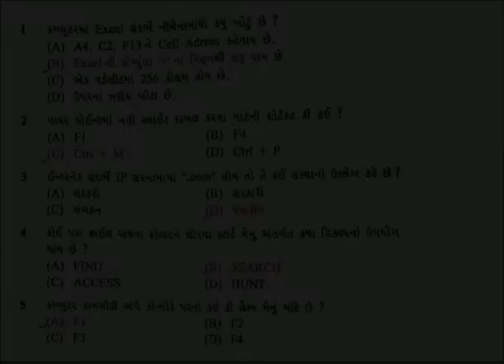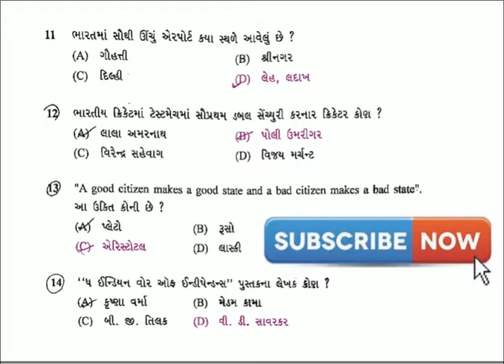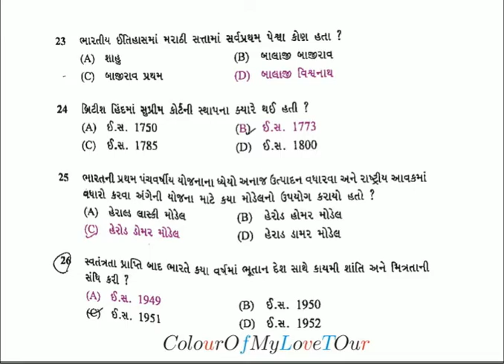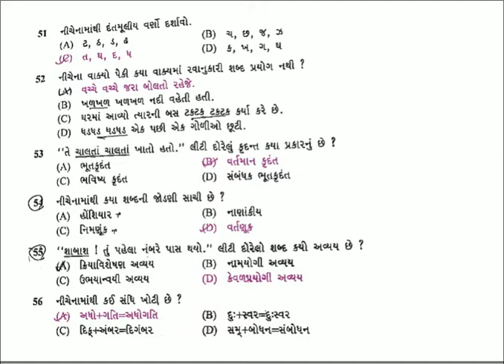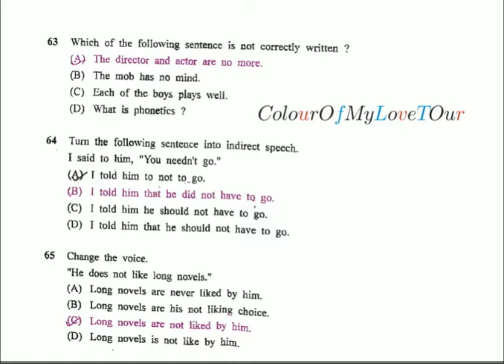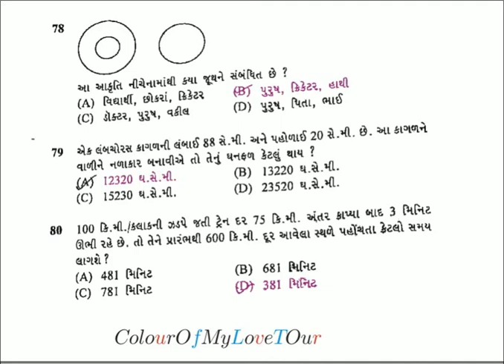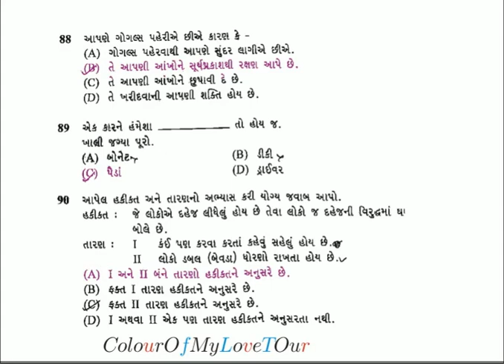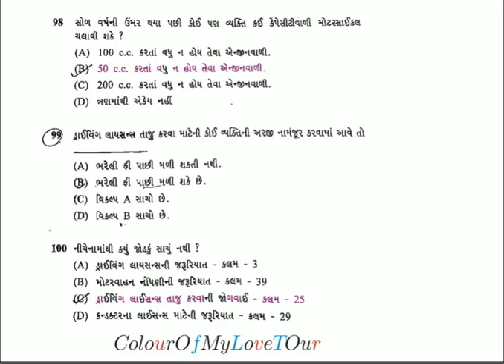GSRTC Assistant Security Inspector Advt 09201819 Paper 08-09-2019 આસીસ્ટન્ટ સીક્યુરીટી ઇન્સ્પેક્ટર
gsrtc bus mod in bus simulator indonesia
ksrtc mod for bus simulator indonesia download
how to become a food inspector
ksrtc livery for bus simulator indonesia
ksrtc mod for bus simulator indonesia
www gsrtc in online ticket booking
gsrtc conductor bharti 2020 exam date
book ksrtc bus ticket online
gsrtc bus search time table
gsrtc bus time table 2020
gsrtc bus time table pdf
gsrtc driver merit list 2020
gsrtc online booking mobile app
gujarat state road transport corporation
book ksrtc tickets online kerala
bus simulator indonesia ksrtc livery
check gst status by arn
gsrtc bus tracking booking online
gsrtc conductor merit list 2020
gsrtc driver merit list 2019
gsrtc helper exam date 2020
gsrtc online bus ticket booking
gsrtc online ticket booking mobile
gsrtc volvo ahmedabad to rajkot
gsrtc volvo ahmedabad to surat
gujarat st bus booking online
office of the inspector general
book ksrtc bus online
bus ticket booking online
check gst registration status
gsrtc bus booking online
gsrtc bus time table
gsrtc driver result 2020
gsrtc ticket booking online
gst customer care number
track my bus gsrtc
ahmedabad gsrtc bus stand
book bus tickets gsrtc
book msrtc bus ticket
check gst application status
check gst arn status
check gst by pan
check gst filing status
check gst no online
check gst number details
check gst number india
check gst number online
check gst number status
check gst return status
check gst status online
check gst tin number
gsrtc ac sleeper bus
gsrtc apprentice bharti 2020
gsrtc bus enquiry number
gsrtc bus game download
gsrtc bus livery download
gsrtc bus mod download
gsrtc bus ticket cancellation
gsrtc bus ticket download
gsrtc bus ticket print
gsrtc bus tracking app
gsrtc bus tracking online
gsrtc conductor exam date
gsrtc conductor trip sheet
gsrtc customer care number
gsrtc driver bharti 2020
gsrtc driver merit list
gsrtc driver test video
gsrtc exam date 2020
gsrtc helper exam date
gsrtc merit list 2020
gsrtc online bus tracking
gsrtc pf balance check
gsrtc sleeper bus inside
gsrtc surat to ahmedabad
gsrtc ticket print download
gsrtc toll free number
gsrtc volvo bus booking
gsrtc volvo sleeper bus
gujarat st bus booking
gujarat st online booking
ksrtc bus tik tok
qa qc inspection jobs
quality control inspector job
rajkot gsrtc bus stand
volvo gsrtc online booking
book ksrtc bus
check gst no
check gst number
check gst tin
gsrtc bus tracking
online gsrtc booking
check gst registration
check gst status
gsrtc agent login
gsrtc bus book
gsrtc bus tracker
gsrtc full form
gsrtc helpline number
gsrtc print ticket
gsrtc ticket download
gsrtc ticket print
gsrtc time table
gsrtc volvo booking
gsrtc volvo bus
gst customer care
ksrtc mass entry
red bus gsrtc
assistant inspector general
assistant security officer
check gst details
check gst online
check gst return
gsrtc ac bus
gsrtc advance booking
gsrtc app download
gsrtc booking bus
gsrtc booking cancel
gsrtc booking status
gsrtc bus enquiry
gsrtc bus game
gsrtc bus images
gsrtc bus livery
gsrtc bus location
gsrtc bus mod
gsrtc bus pass
gsrtc bus photo
gsrtc bus reservation
gsrtc bus route
gsrtc bus schedule
gsrtc bus search
gsrtc bus service
gsrtc bus stand
gsrtc bus status
gsrtc bus timetable
gsrtc bus timings
gsrtc bus volvo
gsrtc complaint number
gsrtc complaint online
gsrtc customer care
gsrtc driver bharti
gsrtc driving test
gsrtc gov in
gsrtc help line
gsrtc jobs 2020
gsrtc merit list
gsrtc new buses
gsrtc news today
gsrtc old bus
gsrtc online complaint
gsrtc online reservation
gsrtc online ticket
gsrtc pf balance
gsrtc pnr status
gsrtc recruitment 2020
gsrtc refund complaint
gsrtc share price
gsrtc sleeper bus
gsrtc ticket cancellation
gsrtc ticket status
gsrtc vehicle status
gst call center
ksrtc latest news
qc inspectors jobs
quality control inspectors
senior inspector salary
welcome to idms
gsrtc in
gsrtc ahmedabad
gsrtc app
gsrtc booking
gsrtc idms
gsrtc rajkot
gsrtc recruitment
gsrtc surat
gsrtc track
gsrtc volvo
ksrtc livery
ksrtc login
ksrtc minnal
online gsrtc
gita mandir
gsrtc baroda
gsrtc conductor
gsrtc driver
gsrtc gandhinagar
gsrtc inquiry
gsrtc jamnagar
gsrtc job
gsrtc junagadh
gsrtc location
gsrtc logo
gsrtc mail
gsrtc net
gsrtc news
gsrtc next
gsrtc number
gsrtc pf
gsrtc redbus
gsrtc registration
gsrtc result
gsrtc ticket
gsrtc vadodara
gsrtc valsad
gsrtc wifi
gujarat gsrtc
ksrtc md
ksrtc miniature
ksrtc munnar
qc inspector
ahmedabad
gsrtc
gujarat
road
satellite
bhadra
gidc
ambawadi
dahegam
fatehpura
paldi
ranip
behrampura